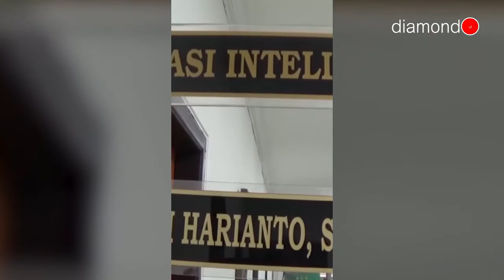SETAHUN JADI JADI DPO, TERPIDANA PENGGELAPAN UANG DITANGKAP TIM KEJARI BATAM